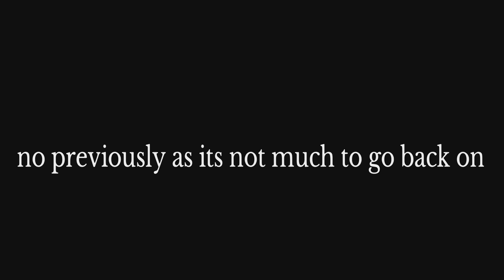Honkai star rail PS5 playthrough part 86 serval companion quest 1 part 2